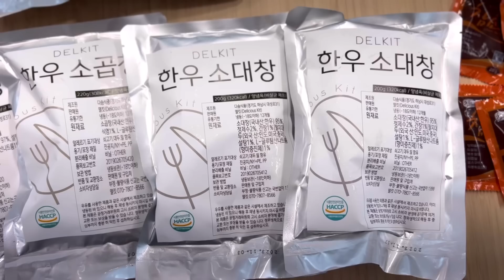SUB) 한우 소곱창, 대창에 소맥~! 술이 술술~(ft.볶음밥) | Home meal (Gopchang, Daechang, Somaek) Mukbang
[본 영상은 업체로부터 광고 제의를 받아 제작 되었음을 알려드립니다]
델킷 한우 소곱창, 대창 구매링크👇

안녕하세요^^ 쉬즈여러분~ 리얼리쉬 좋은가족 입니다~^^
저희 좋은부부가 쉬즈님들 덕분에 정말 좋은 광고들을 많이 찍게 되었는데요~
그중에 오늘은 델킷의 한우 소곱창과, 한우대창을 소개해 드릴까 합니다^^
가짜곱 0.1%도 들어가지 않고 잡내 하나없는 퀄리티 좋은 곱창과 대창을 찾으신다면 델킷의 제품을 추천드리며
중량도 초벌전 중량이 아닌 초벌후 중량으로 표기되어 타사 제품보다 양이 많다고 합니다
저는 이날 곱창과 대창 먹으며 오랜만에 소맥을 먹었는데요~ 안주가 훌륭해서 그런지 술이 술술 들어 가더라구요~ 그리고 이도도 곱창과 염통에 눈뜬날이 였습니다^^ 염통이 너무 맛있다며 시켜달라고 하네요 ㅎㅎ
그럼 오늘도 저희 좋은부부와 함께 맛있는 시간 보내세요😋
항상 애청해주시는 쉬즈님들 늘 사랑하고 축복합니다💛

※해상도 품질은1080p, 1440p, 2160p(4k) 에 맞춰서 보세요^^

[좋은가족 리얼리쉬] 는요